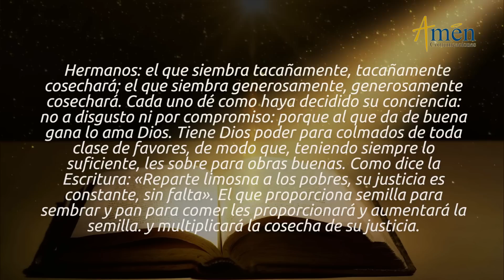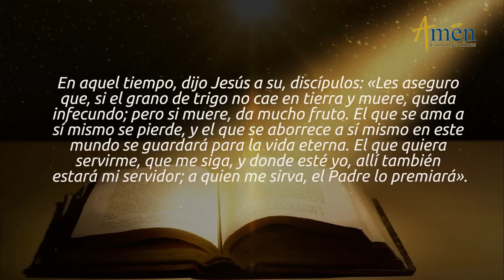Evangelio de Hoy Sabado 10 de Agosto de 2019 l Padre Carlos Yepes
𝗩𝗶𝘃𝗲 𝗰𝗼𝗻 𝗱𝗲𝘃𝗼𝗰𝗶ó𝗻 𝗹𝗮 𝗿𝗲𝗳𝗹𝗲𝘅𝗶ó𝗻 𝗱𝗲𝗹 𝗘𝗩𝗔𝗡𝗚𝗘𝗟𝗜𝗢 𝗗𝗘 𝗛𝗢𝗬 📖 con el 𝗣𝗮𝗱𝗿𝗲𝗖𝗮𝗿𝗹𝗼𝘀𝗬𝗲𝗽𝗲𝘀

El grupo 𝗔𝗺𝗲𝗻 𝗖𝗼𝗺𝘂𝗻𝗶𝗰𝗮𝗰𝗶𝗼𝗻𝗲𝘀 𝘆 𝗣𝗮𝗱𝗿𝗲 𝗖𝗮𝗿𝗹𝗼𝘀 𝗬𝗲𝗽𝗲𝘀, te colocará en 𝗢𝗥𝗔𝗖𝗜O𝗡 las 𝗜𝗡𝗧𝗘𝗡𝗖𝗜𝗢𝗡𝗘𝗦 personales y familiares,

OPCIÓN RADICAL POR JESÚS
El Evangelio de hoy, (Evangelio del día) sábado 10 de agosto 2019, San Juan 12, 24-26, Fiesta de San Lorenzo, Diácono y Mártir, nos invita a reconocer la Radical oposición que existe entre el Mensaje de Cristo y el Espíritu del Mundo.
FRASES DENTRALES DE LAS LECTURAS DE HOY
SEGUNDA CARTA A LOS CORINTIOS 9, 6-10 El que siembra tacañamente, tacañamente cosechará; el que siembra generosamente, generosamente cosechará. Cada uno dé como haya decidido su conciencia, no a disgusto, ni por compromiso. Al que da de buena gana, lo ama DIOS.
SALMO 112 (111), 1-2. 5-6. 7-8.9 “DICHOSO EL QUE SE APIADA Y PRESTA”
EVANGELIO SAN JUAN 12, 24-25 JESÚS dijo a sus discípulos: “Les aseguro que si el grano de trigo, no cae en tierra y muere, queda infecundo; pero si muere da mucho fruto. _ El que se ama a sí mismo se pierde, y el que se aborrece a sí mismo en este mundo, se guardará para la vida Eterna.
AFIRMACIONES QUE MUESTRAN LA OPCIÓN RADICAL POE JESÚS
1. ENTREGAR LA PROPIA VIDA: debe ser continua, para alcanzar la Vida Verdadera con DIOS.
Si el grano de trigo no cae en tierra fecunda y muere, se queda Infecundo.
Si se entrega, Gasta, se Da totalmente al caer como semilla, (en apariencia en tierra) dará abundante Fruto.
2. EL QUE SE AMA A SÍ MISMO SE PIERDE: Esta afirmación es la que más pone en oposición el espíritu del mundo y el Espíritu Cristiano.
El mundo te habla de Auto gratificación, Bienestar, Placer máximo de la Vida
Dice NO a: Disciplina, Exigencia Personal.
Te Amas demasiado, Cuidas tu vida en exceso, al final Perderás la Vida Eterna con DIOS.
REFLEXIONA:
Si Asumes la vida, como una continua donación en Servicio y Entrega a los demás (a veces Crucificada), encontrarás la Verdadera Vida.
Te escandalizas por el Mensaje de JESÚS, y constatar la Radicalidad que implica Seguirlo:
Morir a ti mismo (a), Entregarte cada día, Dominar los propios deseos. Así encuentras la Verdadera Vida.
Es una Opción de FE. Racional y Humanamente, no se comprende fácilmente.
3. EL QUE QUIERA SERVIRME, QUE ME SIGA: Hacer Seguimiento de JESÚS. Desconfiar de otros Proyectos de Felicidad
Descartar los proyectos que ofrece la sociedad Consumista
Es Creer y Creerle a JESÚS, que la entrega diaria de la Vida, a la manera de: (una madre por su hijo, gobernante por su pueblo, Sacerdote auténtico por su comunidad).
En ese Entregar la Vida encontramos la Plenitud de la propia Vida.
SEÑOR:
Qué desconfíe de los Criterios Egoístas, Narcisistas del mundo que me habla solo de Bienestar, Zona de Confort, y Gratificación.
Que, por primera vez, me Atreva a pensar que, al salir de mi Encierro, mi Egocentrismo.
Puedo Encontrar en la Donación, en el Servicio alegre a los demás,
Puedo Encontrar el Auténtico y gran Sentido para mi Vida, AMÉN

𝗘𝘀𝗰𝘂𝗰𝗵𝗮 𝗲𝗻 𝗔𝗺é𝗻 𝗥𝗮𝗱𝗶𝗼:
𝗵𝘁𝘁𝗽𝘀://𝘁𝘂𝗻𝗲𝗶𝗻.𝗰𝗼𝗺/𝗿𝗮𝗱𝗶𝗼/𝗔𝗺𝗻-𝗖𝗼𝗺𝘂𝗻𝗶𝗰𝗮𝗰𝗶𝗼𝗻𝗲𝘀-𝗥𝗮𝗱𝗶𝗼-𝘀𝟮𝟮𝟱𝟯𝟲𝟳/

💻 📱 𝗘𝗡𝗖𝗨𝗘𝗡𝗧𝗥𝗔𝗡𝗢𝗦 𝗘𝗡